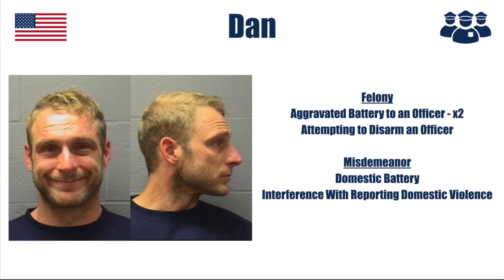Man’s Actions Provoke Officers In Domestic Battery Call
On July 23rd, 2023, officers were called for service to a residence to investigate a domestic battery that allegedly occurred in Elgin, Illinois.  Upon arrival, the suspect was located outside the residence and immediately was verbally belligerent telling officers to leave his property and to get a warrant.